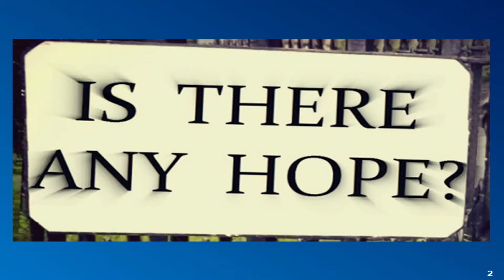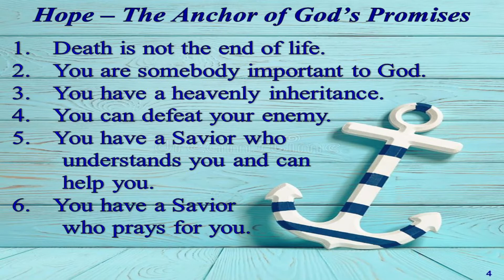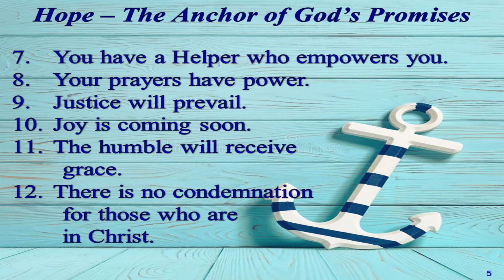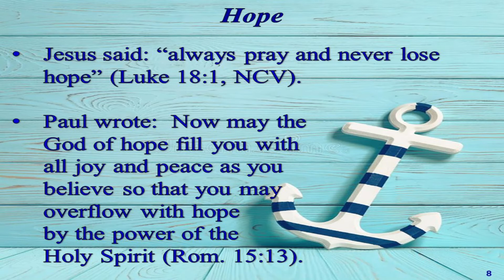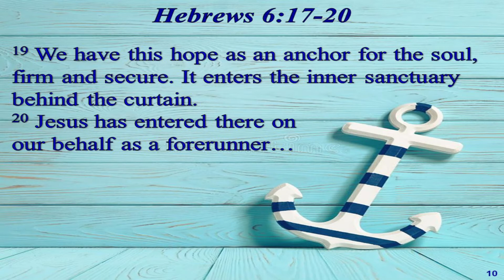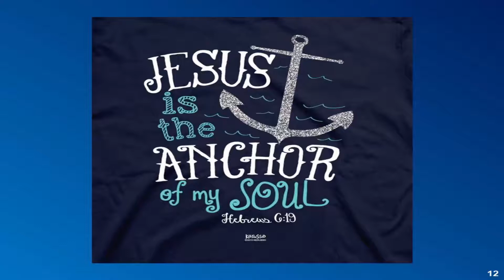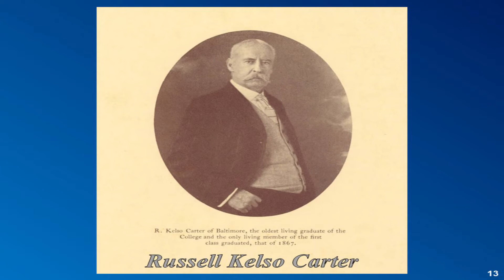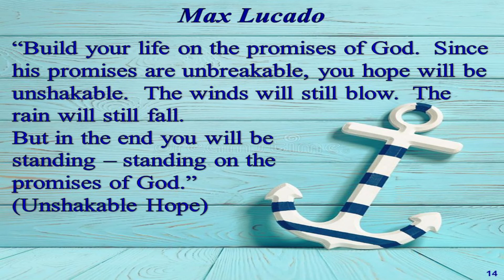Sermon Only August 2, 2020